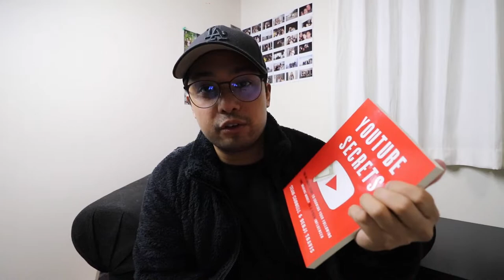WHAT'S INSIDE THIS AMAZON PACKAGE?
Episode #52 - Buying things off Amazon is a straight addiction. This time I ended up buying a book, some blackhead removers and some masks lol.

- Love Brennan